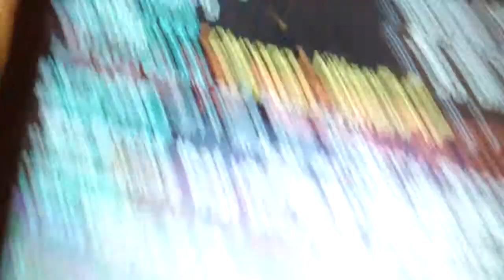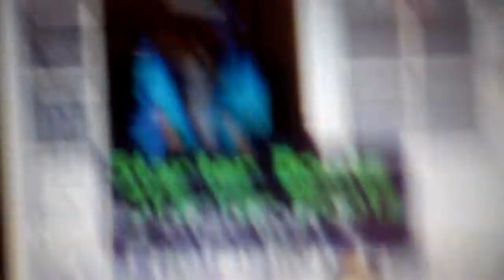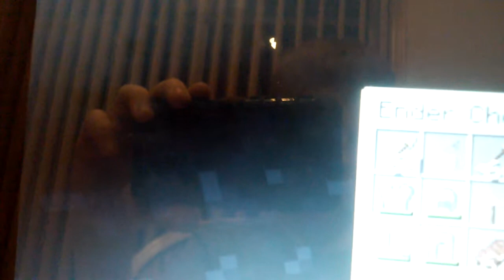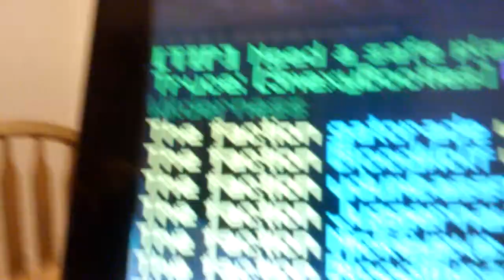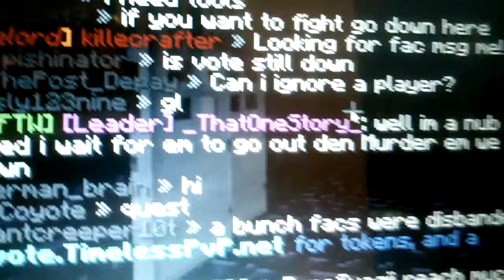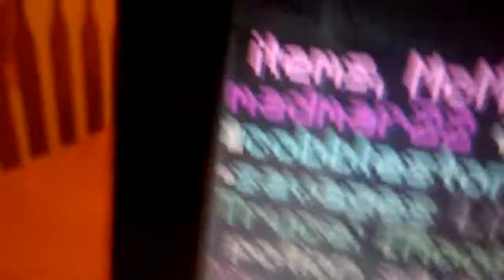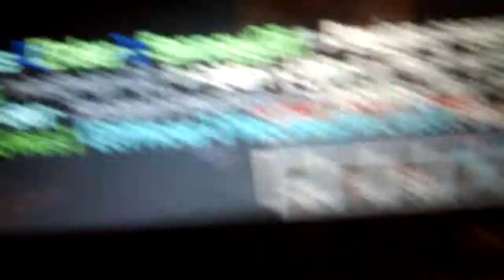Faction Ep 4 WOW I suck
Timelesspvp.net to join me